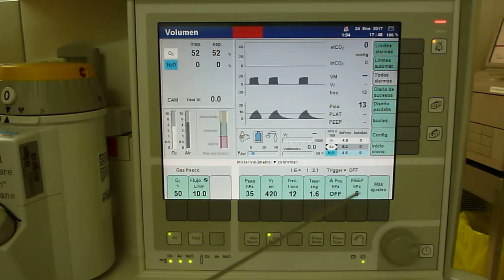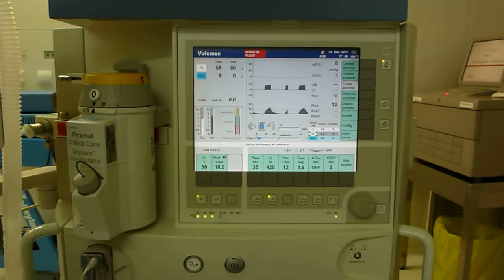016 programacion ventilador en volumen control CEDIVA 2017 VOZ